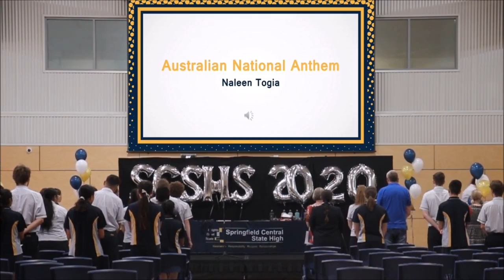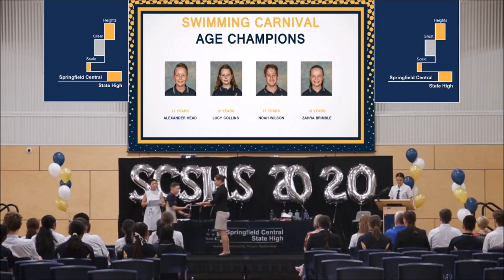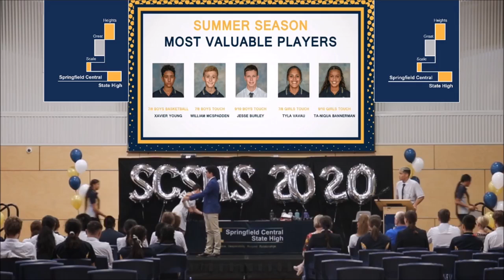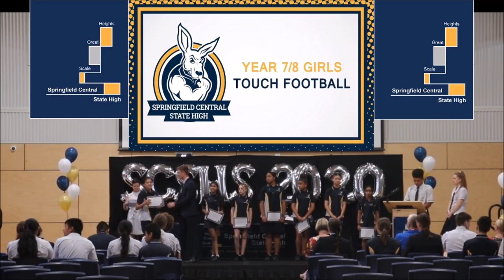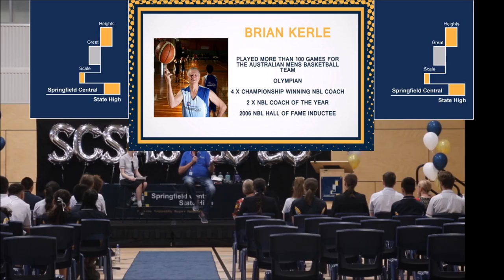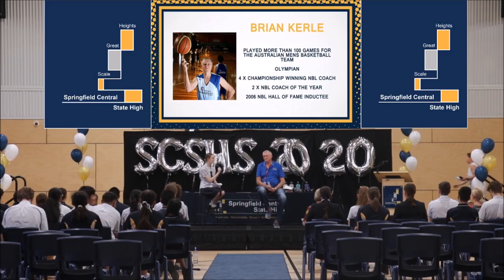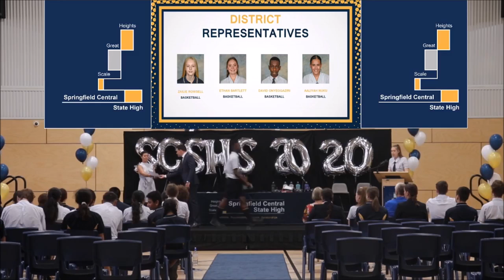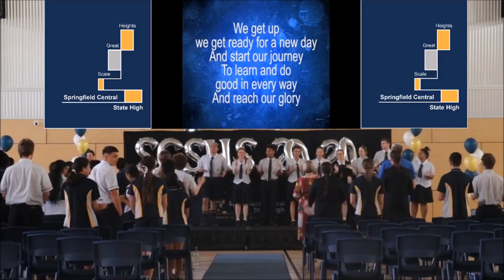2020 Sports Awards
2020 Sports Awards Ceremony - Monday October 12.